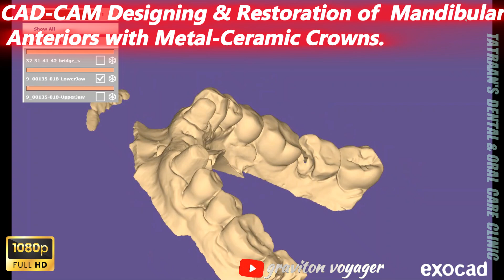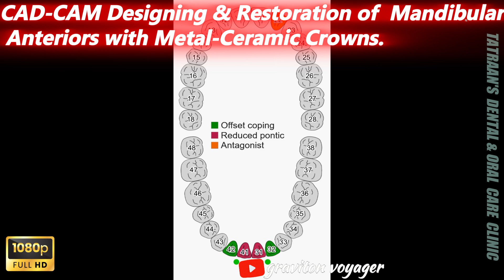CASE#74 dentistvlog dentistry biomimeticdentistry dentalcare oralhealth oralcare toothbrush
CAD-CAM Designing & Restoration of  Mandibular Anteriors with Metal-Ceramic Crowns.